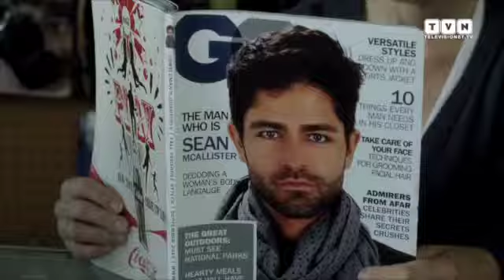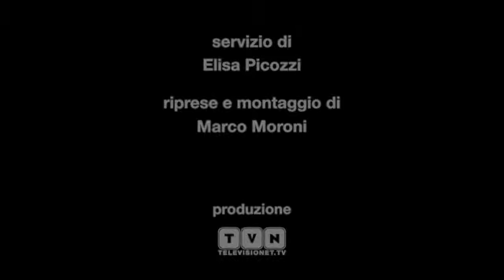Sex, Death and Bowling di Ally Walker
MIFF 2015:  Award alla sceneggiatura